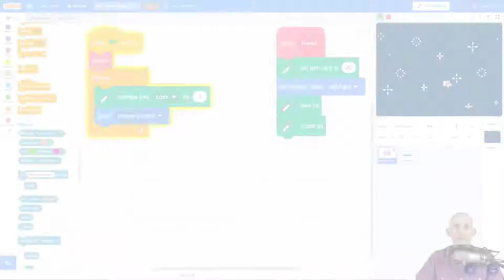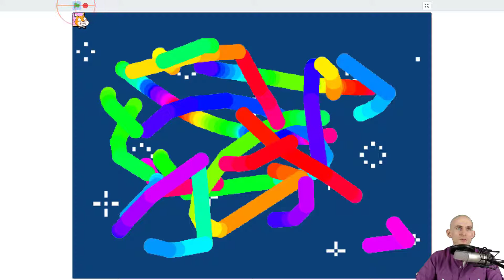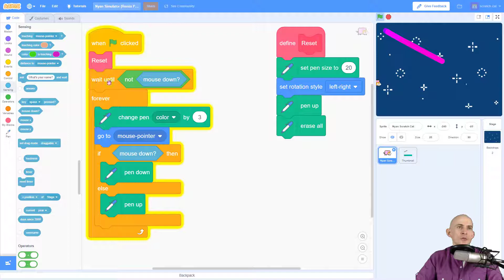Scratch Tips - Draw with the Click of a Mouse